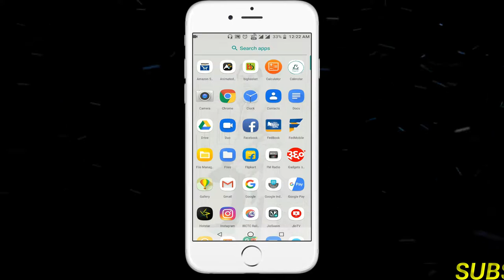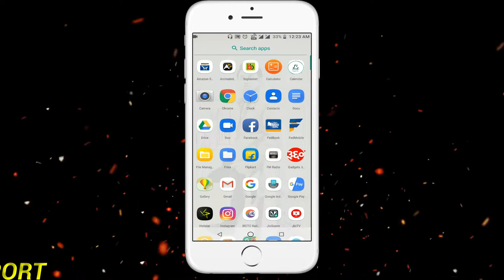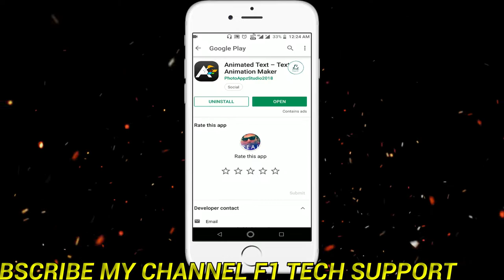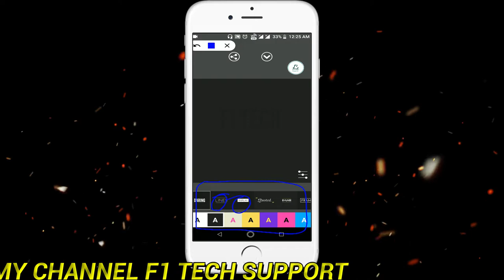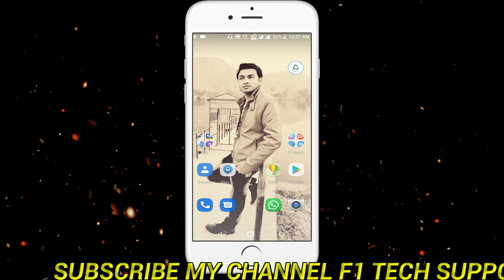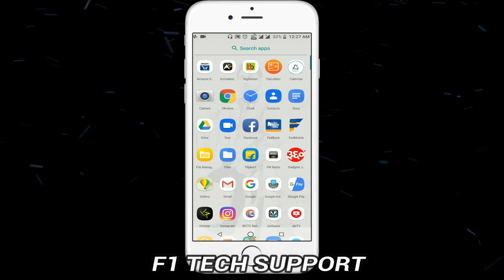Android Phone Se Aap Youtube Ke Liye Khud Ka Intro Banaye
Hello Dosto Aaj Hum Is Video Me Janege Ki Kaise Aap Youtube Ke Liye Khud Ka Intro Bade Aaram se Bana sakte hai